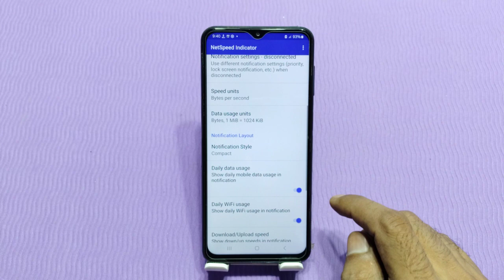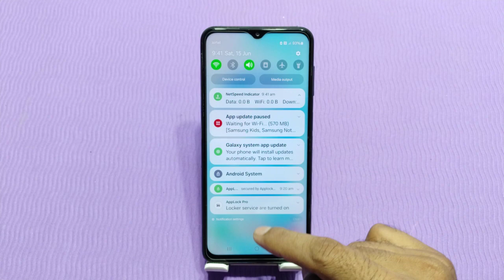How to show internet speed in Samsung Galaxy F15 , Samsung Galaxy F15 mein internet speed Kaise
How to show internet speed in Samsung Galaxy F15 , Samsung Galaxy F15 mein internet speed Kaise show Karen

How to show internet speed in Samsung Galaxy F15 ,
How To set internet speed in Samsung Galaxy F15 ,
How to enable internet speed metre in Samsung Galaxy F15 ,
Samsung Galaxy F15 mein internet, Kaise show Karte Hain,
Internet speed show ,kaise karen in Samsung Galaxy F15 ,